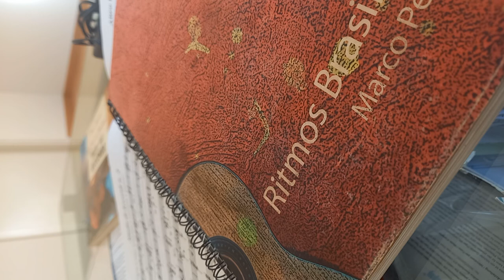Caravan (Simone Motta)